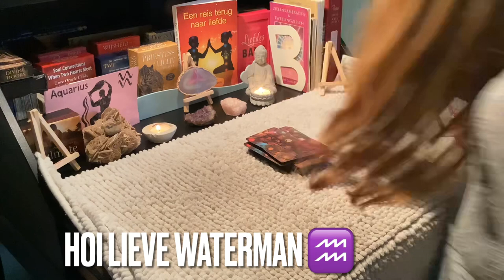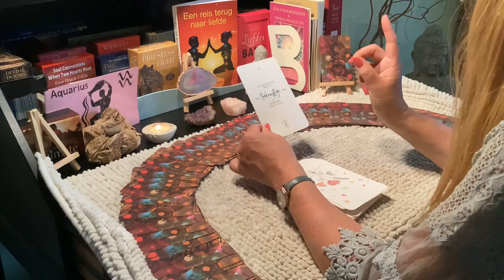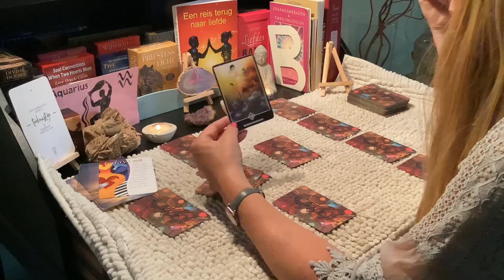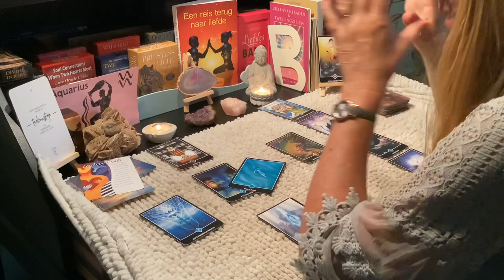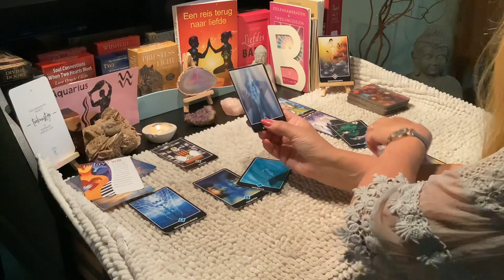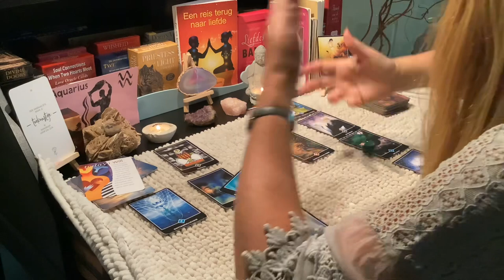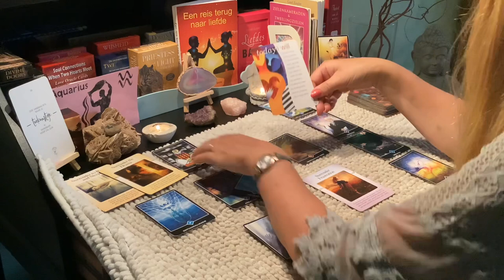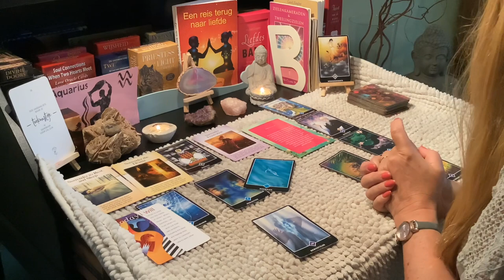Intuïtieve tarot Sterrenbeeld Waterman ♒️ augustus 2022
-AANRADER: All in coaching traject: eerste sessie anderhalf a twee uur inclusief uitleg innerlijk kind werk + vijf vervolgsessies van een uur. €366,—